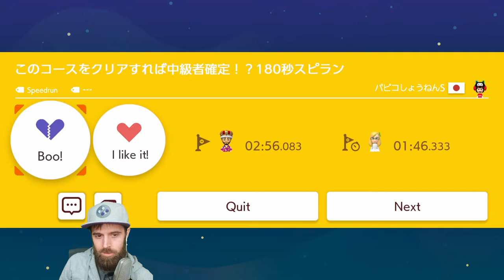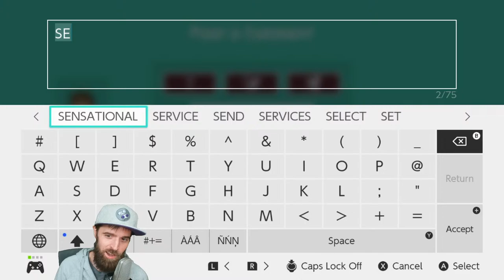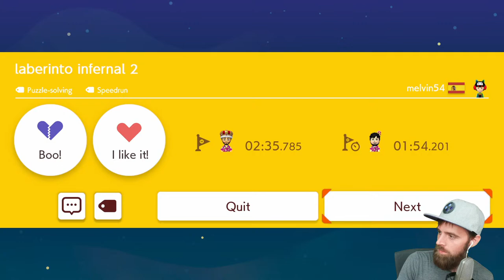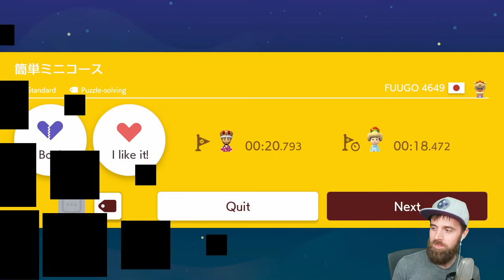TODAY WE ARE DIGGING OUT OF THIS HOLE. ONWARDS TO 2,000 LEVELS.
Samsung campaign is over. Thank you!

0:00 - Intro
2:00 - Game Time